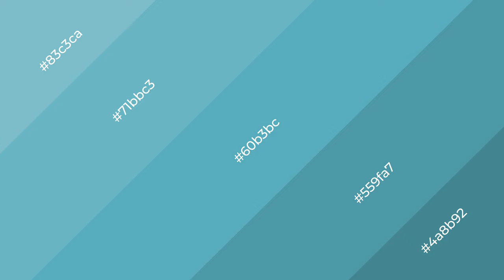Shades & Tints of Aqueduct color 60b3bc A Warm Blue color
Shades of Aqueduct color 60b3bc Warm Shades of Aqueduct color with Blue hue for your project!

Shades
Hex 559fa7

Tints
Hex 71bbc3